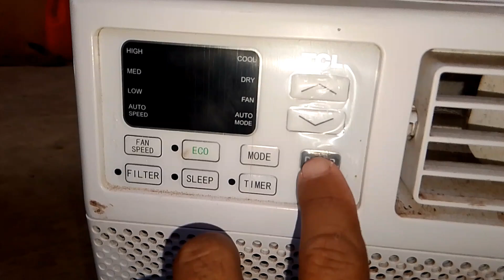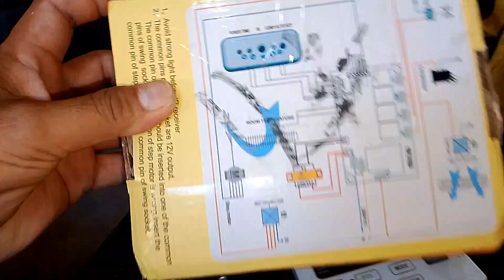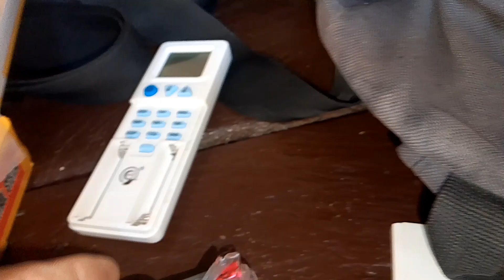F2 ERROR CODE/ TCL WINDOW TYPE DIGITAL?/ Dolfe DjTech